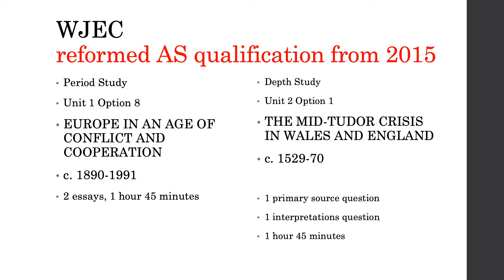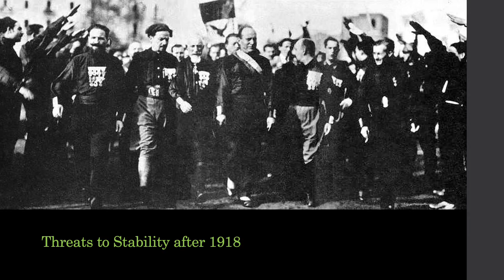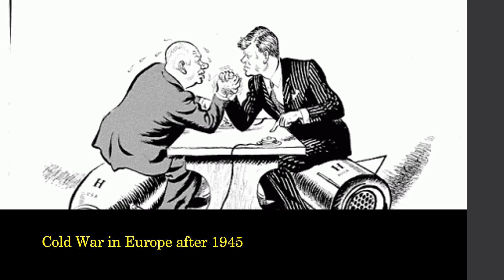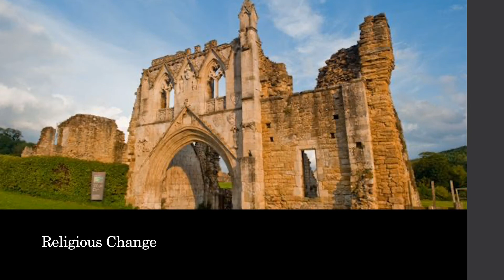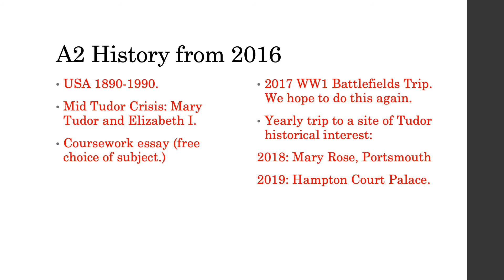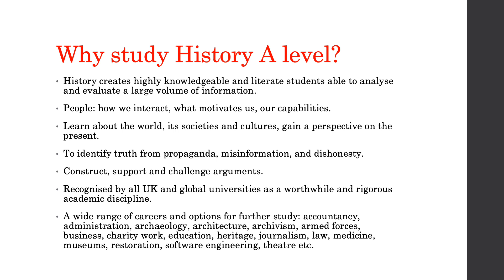Year 11 to 12 Transition: History